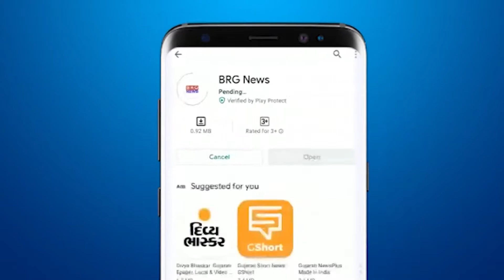छात्र संगठनों के चुनाव के मद्देनजर NSUI ने किया नए कार्यकरो का स्वागत